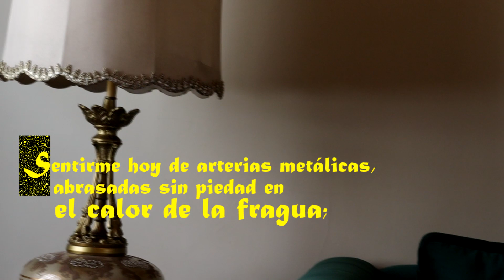P8-T2: SER CHOLA MUJER TRANS Y QUECHUA: IDENTIDADES INDÍGENAS URBANAS EN LA LUCHA LGBTIQ+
Invitada:

Samira Rocha Taboada
Integrante “Mujeres Trans Potosí”

Descripción

Dialogamos con Samira Rocha Taboada, integrante de “Mujeres Trans Potosí”, sobre la importancia de ser chola en una ciudad andina con marcadas identidades étnicas en su población, y también con una mentalidad colonial respecto de su reconocimiento étnico. Uno de los encuentros más importantes de nuestras intervenciones callejeras en la ciudad de Potosí grabada en Pailaviri, primera zona minera de acceso al Cerro Rico. Desde la desolada tierra de este cerro, con olor a copajira y mineral, casi una metáfora de las consecuencias del saqueo colonial, nos atrevimos a preguntarnos por la situación de las mujeres trans y la población LGBTIQ+ en esta ciudad que arrastra todas las taras del patriarcado. La pregunta hacia adentro de nuestra colectividad: ¿cuál la importancia de asumirse mujer trans y chola frente a la aspiración blancoide del movimiento LGBTIQ+ urbano? Y la reflexión de Samira, su autoidentificación quechua, su historia de vida, su testimonio político sobre el trabajo sexual, el lugar de las mujeres trans en los espacios familiares hegemónicos y la permanente resistencia desde el cuerpo, el sexo y el género disidente frente a una sociedad que discrimina silenciosamente.